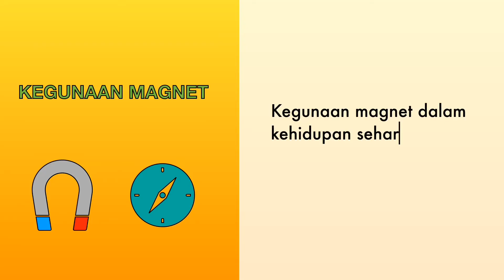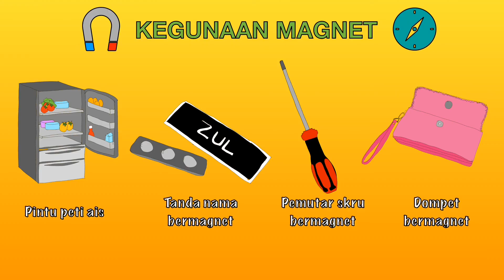Sains Tahun 1: Kegunaan Magnet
DSKP:

7.1.1 Memberi contoh kegunaan magnet dalam kehidupan.